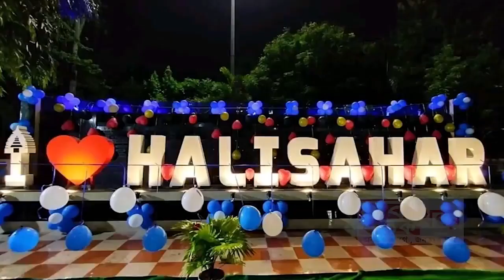মালদার চাঁচলে ভয়াবহ আগুনে পুড়ে ছাই চারটি পরিবারের সর্বস্ব, সবকিছু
মালদার চাঁচলে ভয়াবহ আগুনে পুড়ে ছাই চারটি পরিবারের সর্বস্ব, সবকিছু হারিয়ে কান্নায় ভেঙে পড়েছেন ক্…